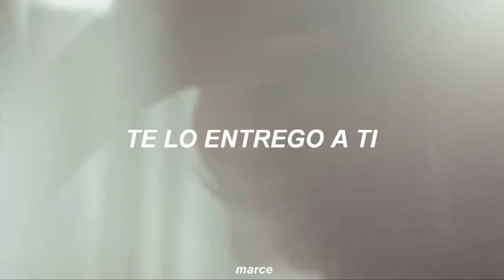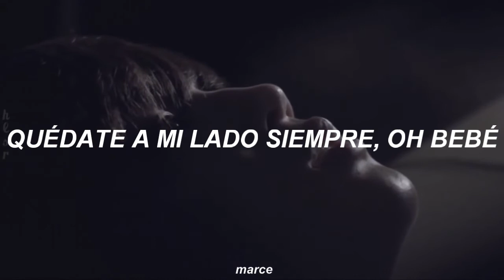Outro: Propose - BTS // Sub español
Créditos por el FMV al canal Behind the Scene.
Todos los links, en los comentarios.

Outro: Propose - BTS (Traducida al Español)